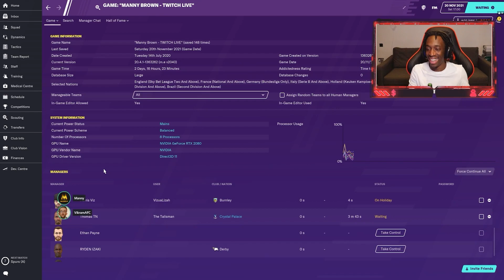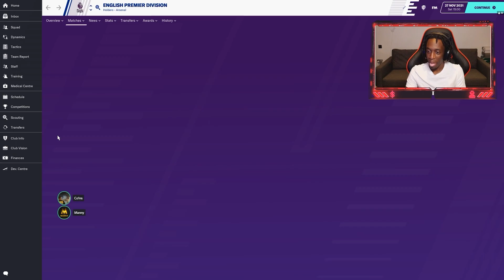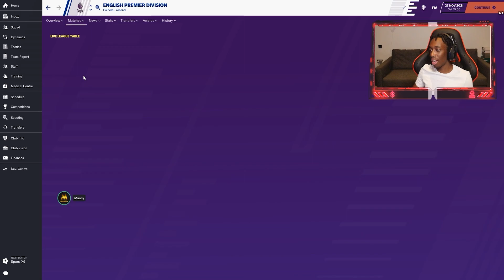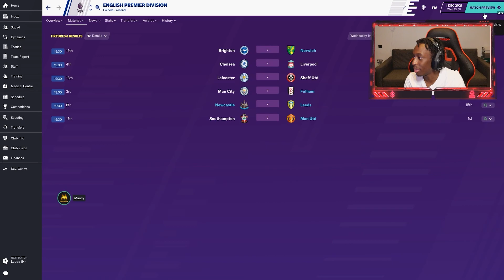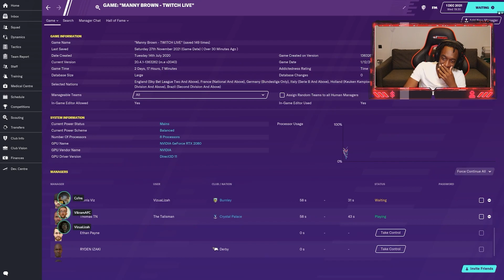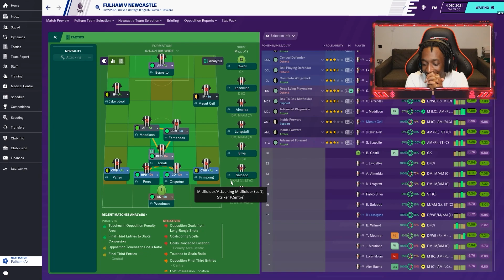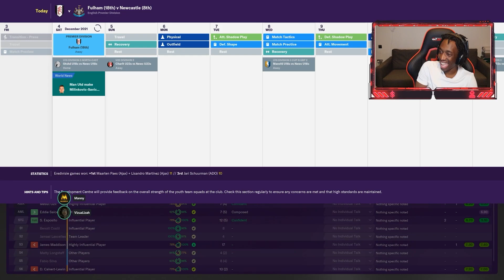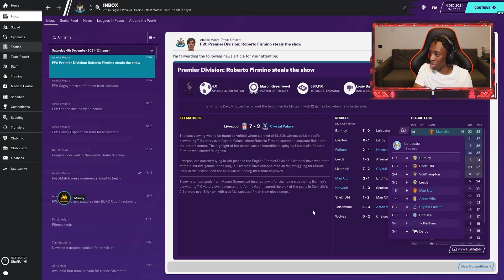COULD WE FINALLY BE GETTING IT RIGHT?!?! - FOOTBALL MANAGER ONLINE! EP#33